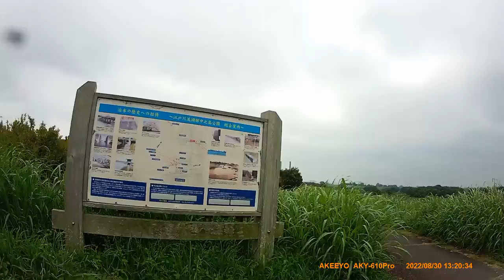[Cycling] a round trip of Edogawa river in rainy day (2022/08/30)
Total: 113km/5h4m

Route:
00:00 江戸川堤防新柴又(葛飾区)
03:04 埼玉県三郷市
07:36 みさとの風ひろば
09:40 吉川市
15:28 野田橋迂回路(松伏町)
16:55 サイクリングロード入口(↱)
17:39 松伏休憩所
18:28 春日部市
21:08 龍Q館
23:46 宝珠花橋
24:29 杉戸町
25:57 幸手市
27:34 関宿橋
28:17 茨城県五霞町
29:23 関宿水閘門
29:34 中の島公園
30:31 千葉県野田市
30:41 利根川120km
32:37 関宿橋
36:30 宝珠花橋
43:31 野田橋
46:29 流山市
46:55 利根運河
54:08 松戸市
54:46 松戸水門
58:24 葛飾橋・葛飾大橋
1:00:44 柳原水門(市川市)
1:07:57 江戸川放水路0m地点
1:10:43 行徳橋
1:11:26 旧江戸川水門(東京都江戸川区)
1:16:07 葛飾区(周回終了)